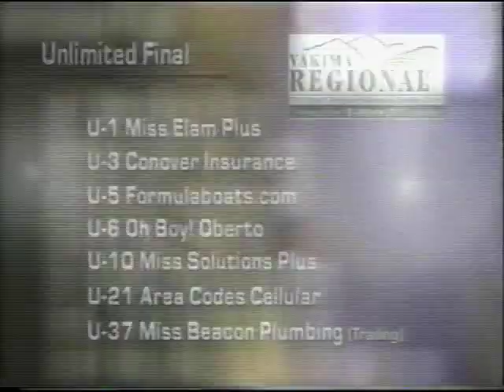2006 Tri-Cities Atomic Cup Final Heat KNDU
Dave Villwock tries to become the second driver ever to complete a "Flip and Win." Villwock flipped the Elam Plus in Heat 2A. The final heat took place as the sun was setting due to wind delays earlier in the day. This is the KNDU TV live broadcast with Mark Allen and Steve Montgomery announcing.